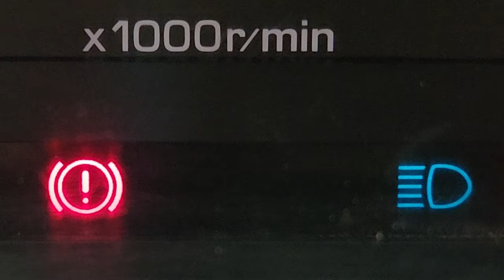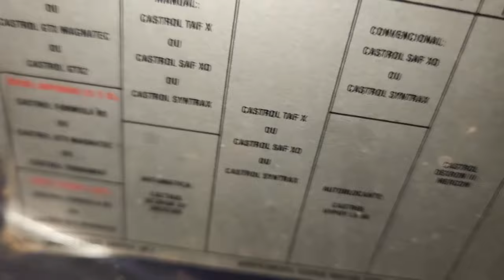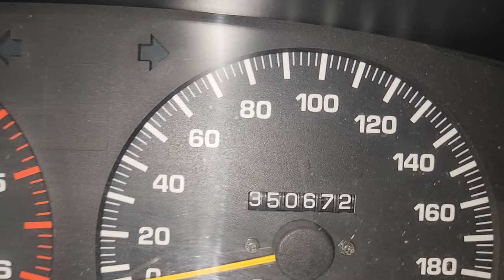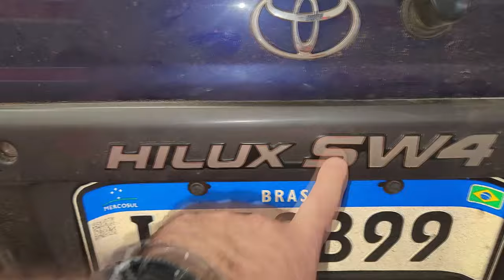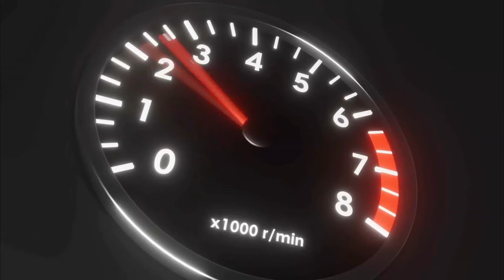cortes // SW4 3.0 1998 Freio DURO: Troca Reparo do SERVOFREIO/HIDROVÁCUO! Dá pra recuperar?